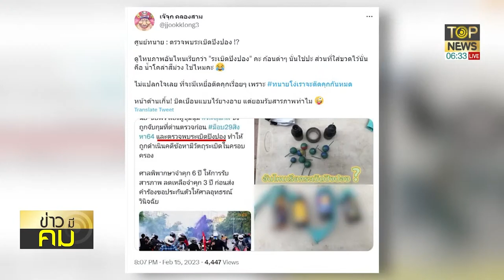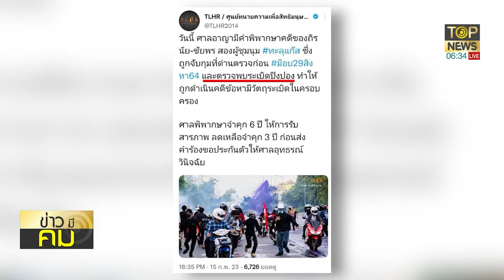อ่วม! ศาลพิพากษาจำคุก 6 ปี "สามนิ้ว" คดีพกระเบิดขวดไปร่วมม็อบ | ข่าวมีคม | TOP NEWS